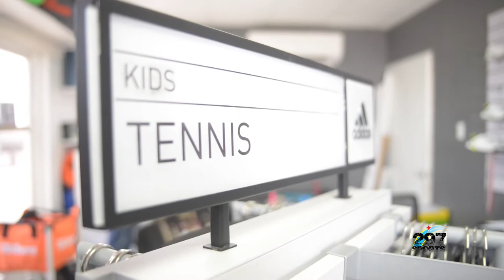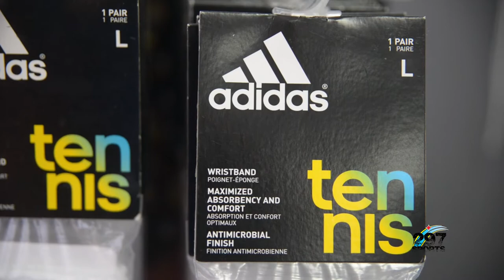Tienda di Adidas ta habri na Aruba Racquet Club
Goitia Tennis Performance y Sport Caribe a uni hunto unda a habri un tienda den Aruba Racquet Club

Shirt, short, saya, meya y keds di tennis di e marca Adidas awor ta obtenibel den e tienda di Goitia Tennis Performance na Aruba Racquet Club.

"E idea tabata pa trece e vestuario mas serca di e tenista, y Adidas a kere den e projecto aki y mesora uni pa hasi esaki un realidad", Jonathan Goitia di Goitia Tennis Performance a conta nos.